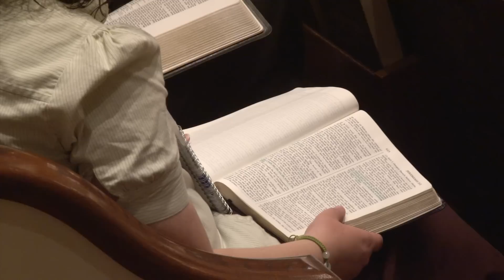Is There Anything Too Hard for the Lord given by James Zenker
Listen to this sermon given at Baptist Friends 2013 in Powell, Tennessee.